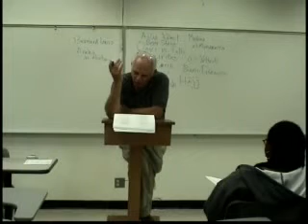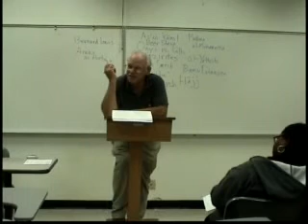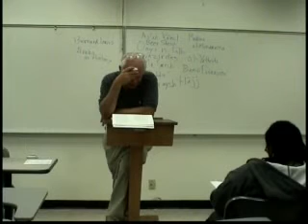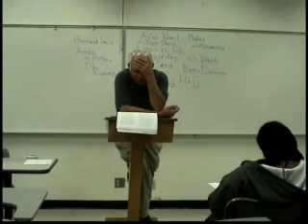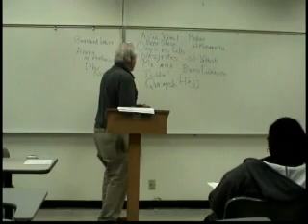Islamic Religion 3.20, History and Culture Robert Eisenman